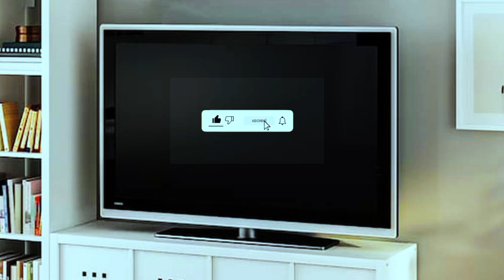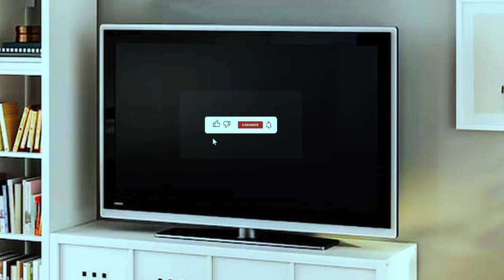Vendredi 25 octobre prière du matin Adorateur Bertin Dorvilmar